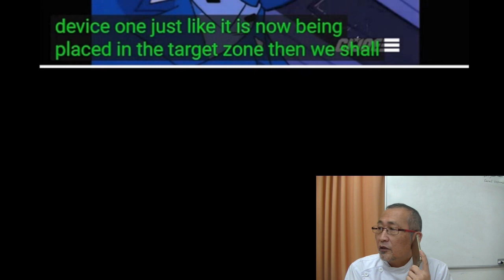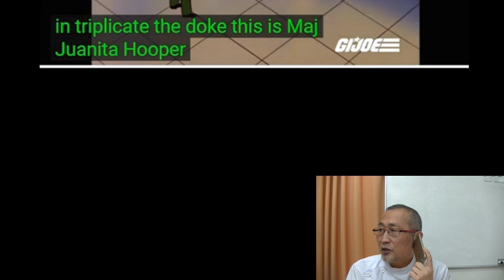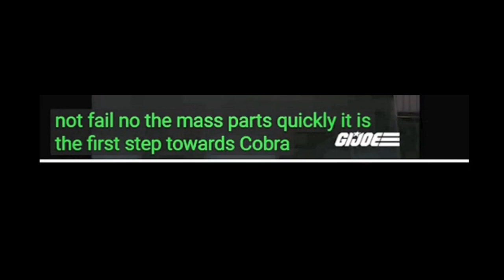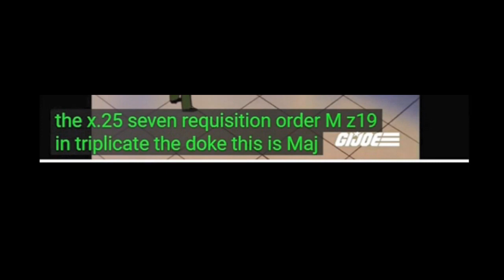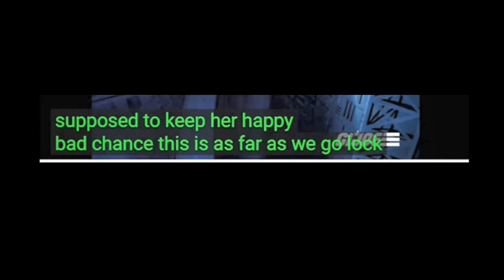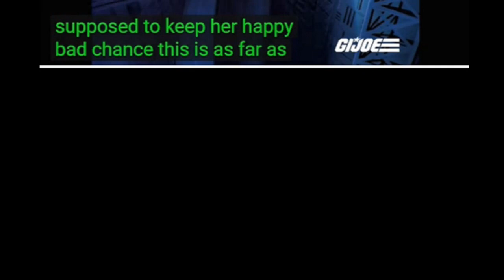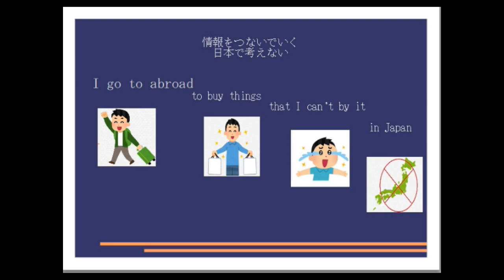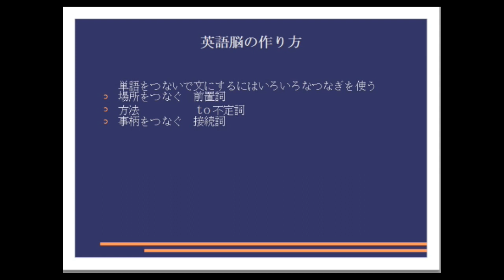毎日シャドーイング365 ＃284 シャドーイングで英語脳を作る！！シャドーイング / 英語脳の作り方 / 英語学習法 /